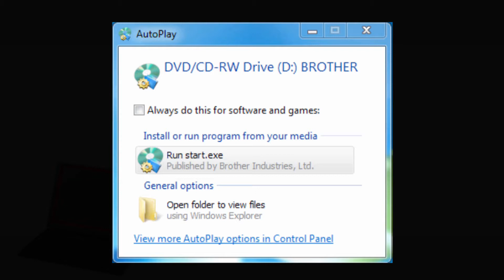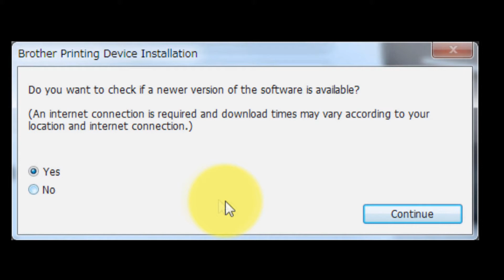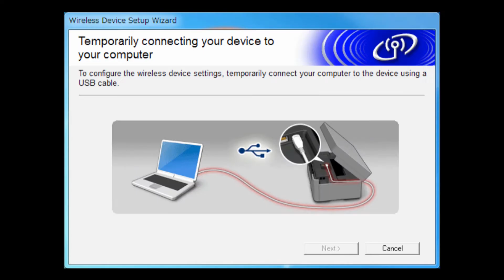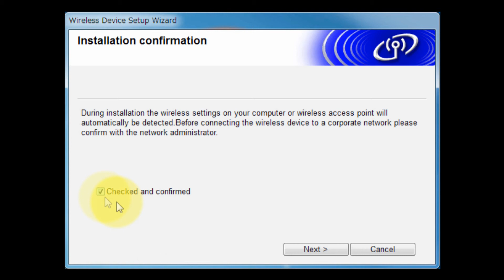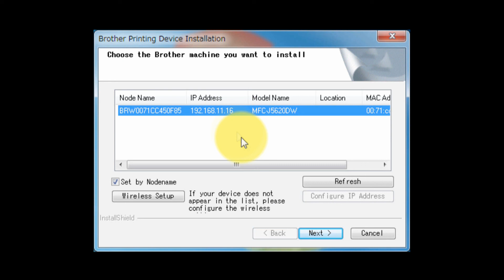Wireless Setup using a USB cable [Brother Global Support]